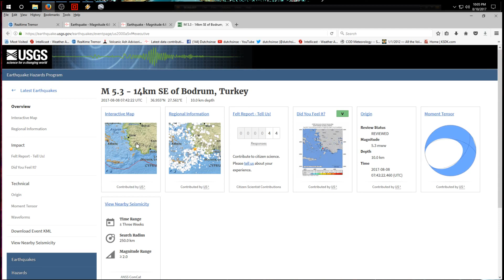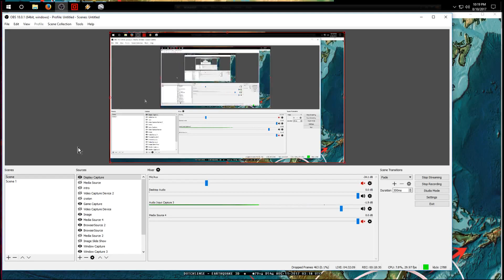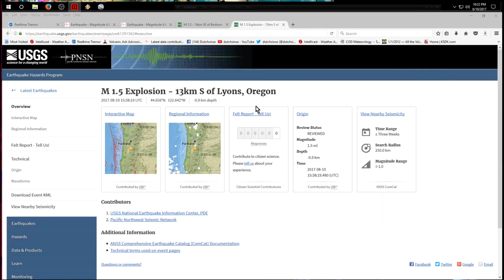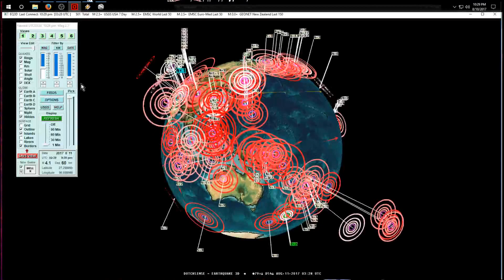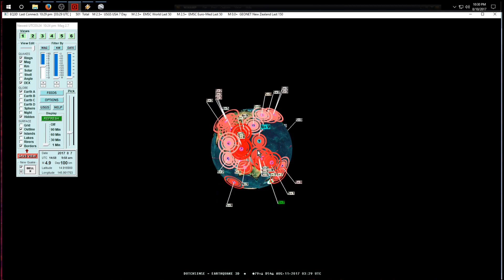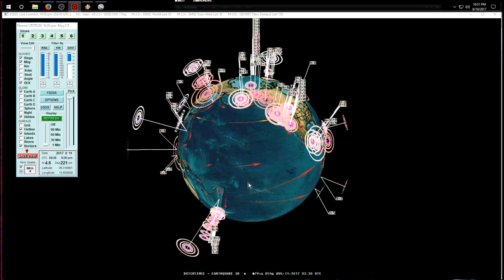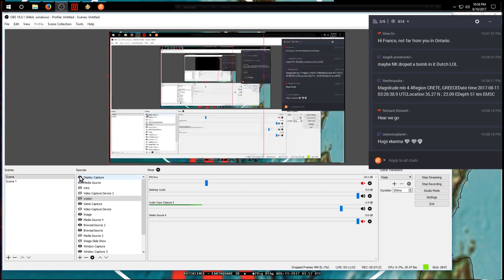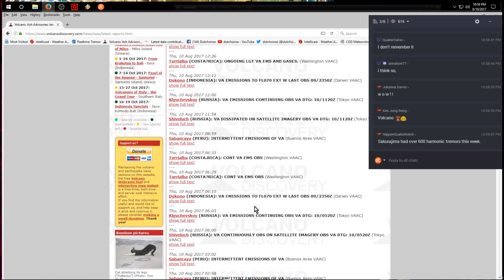8/10/2017 -- Europe / Italy deep earthquake -- KEEP WATCH for potential large activity